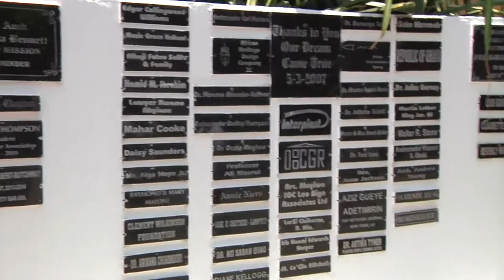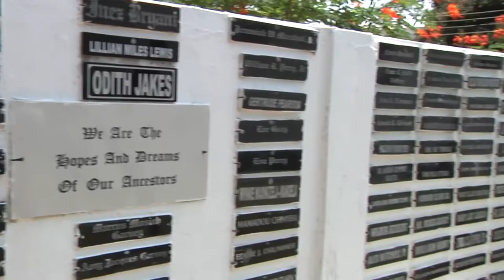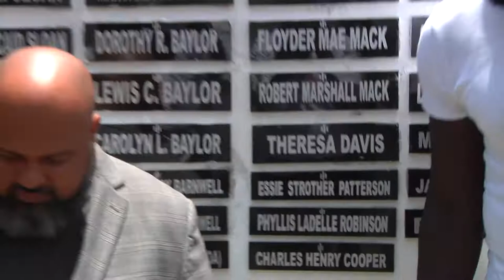POPS MENSAH-BONSU AND MANYO PLANGE TOURS WEB DUBOIS